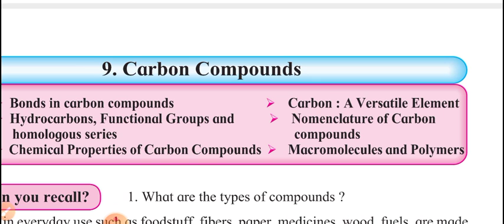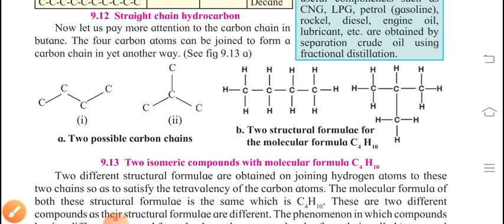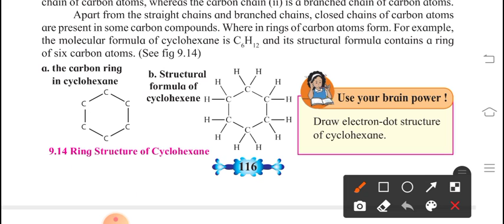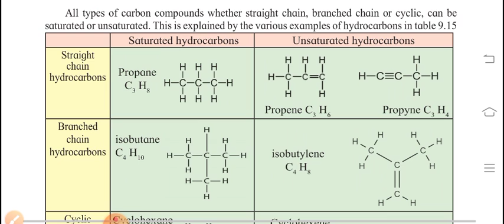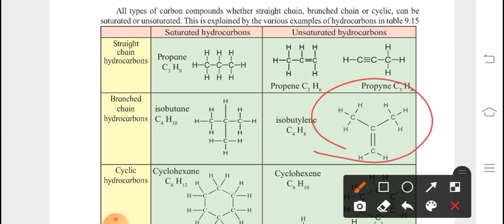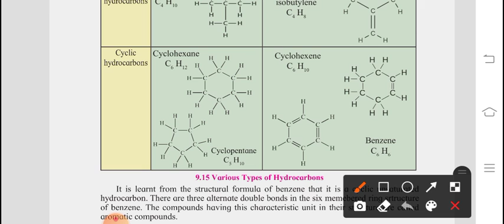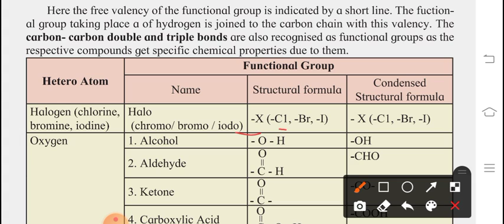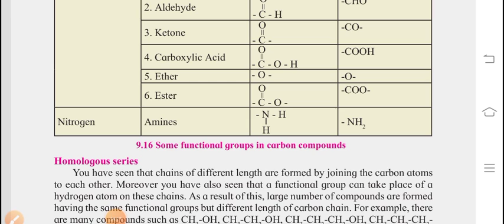chapter : 9 Carbon Compounds (part -3)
SSC BOARD